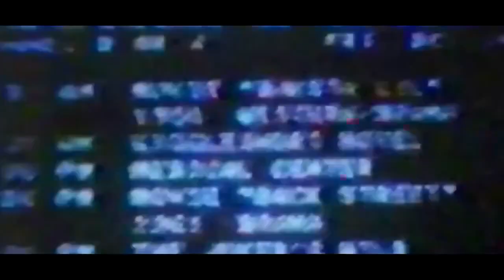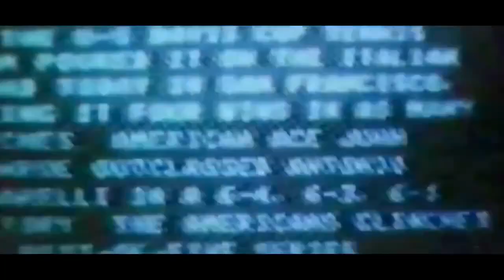The Black Box - Temporary Land (official Video)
Czech Heavy/Blues/Alternative/Stoner Rock Band 'The Black Box': "Temporary Land" Single released November 21, 2016

 The Black Box Czech Republic